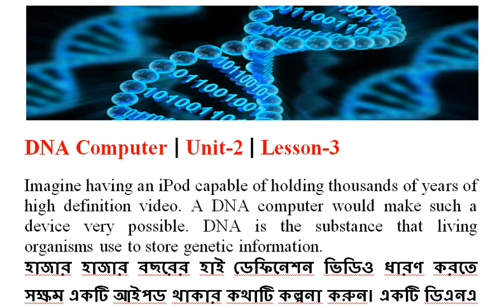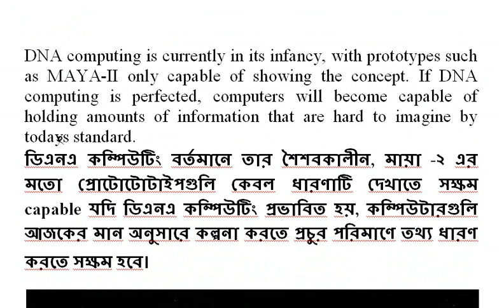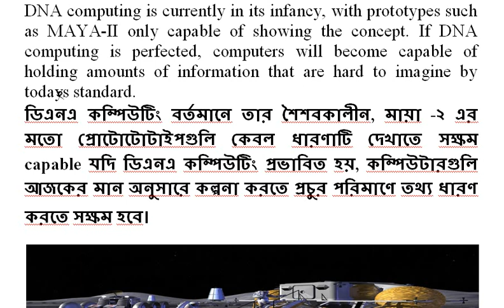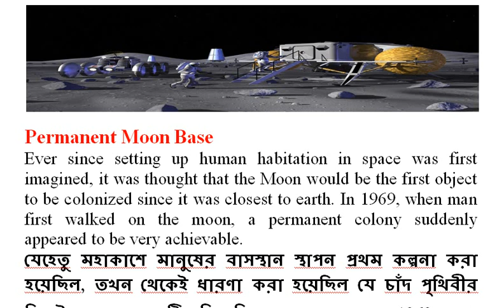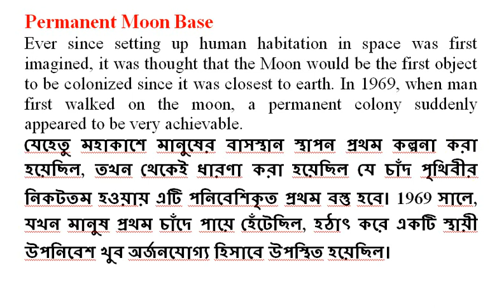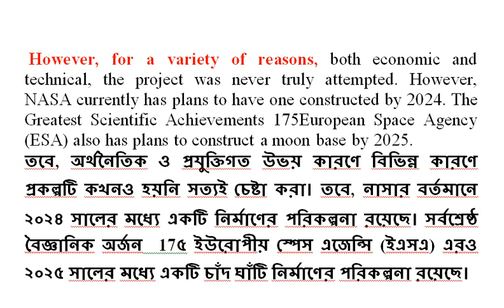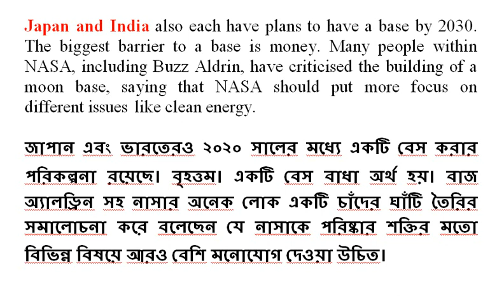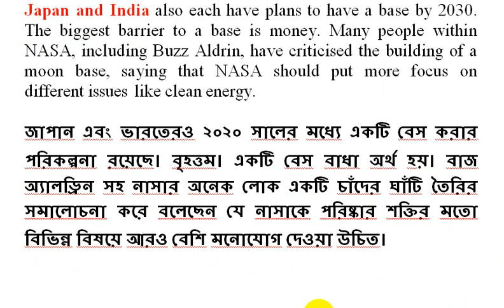Greatest Scientific Achievements | Unit-2,Lesson-3 | HSC English 1st Paper | DNA Computer বাংলা সহ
Greatest Scientific Achievements | Unit-2,Lesson-3 | HSC English 1st Paper: বাংলা অর্থসহ আছে  DNA Computer
hsc seen,seen for hsc,selected seen,hsc 1st paper,hsc english 1st paper,passage,hsc english,english 1st paper,hsc seen
passage,seen hsc,hsc 1st paper english,english moja,hsc english 1st paper: unit-2 lesson-1,unit-2 lesson-1,final english suggestion,most important,hsc english passage unit 2 lesson1,hsc english 1st paper passage,greatest scientific achievements,hero to zero english,some of the greatest scientific achievements of the last 50 years

Scientific Breakthroughs We Are Waiting For-I